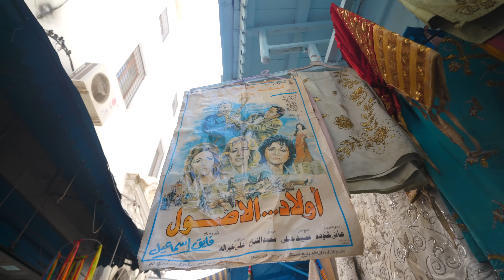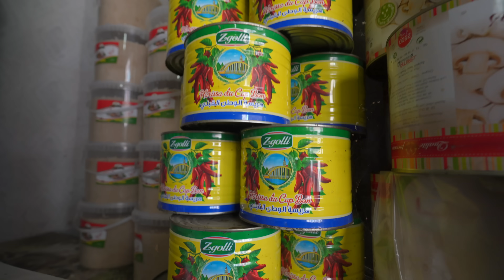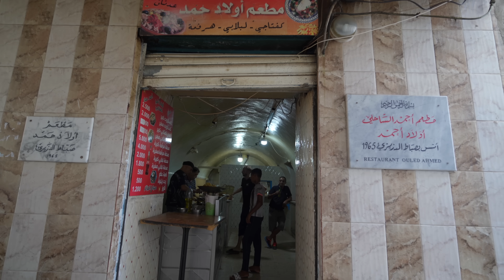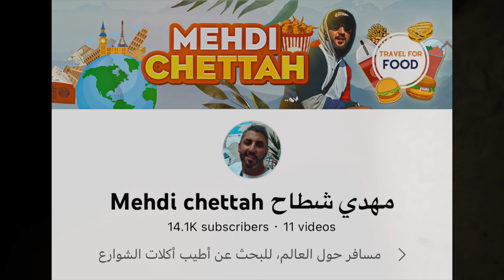أكل الشوارع في تونس | Street Food in Tunisia 🇹🇳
الفديو عجبكم متنساوش تضغطو 👍🏻 وتشتركوا فالقناة وضغطو على جرس التنبهات🛎باش يوصلكم الجديد